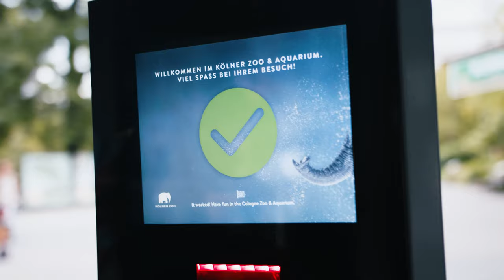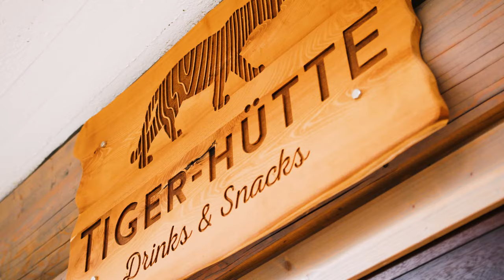Der Kölner Zoo 2021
Es gibt viele Gründe dafür, unseren Kölner Zoo zu lieben. Ein neuer Imagefilm zählt einige Gründe auf – und zeigt tierisch schöne Bilder.